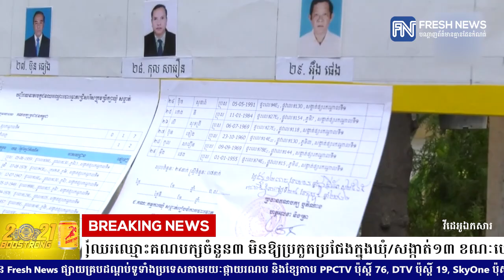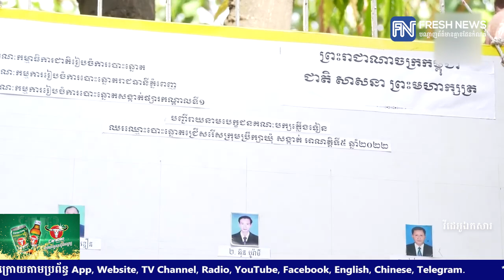គ.ជ.ប លុបបញ្ជីឈរឈ្មោះគណបក្សចំនួន៣ មិនឱ្យប្រកួតប្រជែងក្នុងឃុំ/សង្កាត់១៣.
គ.ជ.ប លុបបញ្ជីឈរឈ្មោះគណបក្សចំនួន៣ មិនឱ្យប្រកួតប្រជែងក្នុងឃុំ/សង្កាត់១៣ ខណៈបេក្ខជន៨៦នាក់ ត្រូវបានលុបឈ្មោះ

* រាយការណ៍ដោយកញ្ញា ថាន  រស្មី និងកញ្ញា  យ៉ង់ សក្គុណា